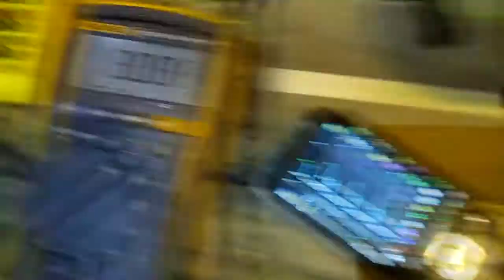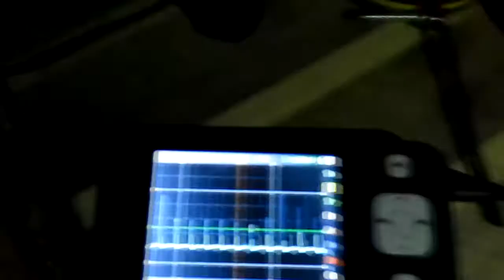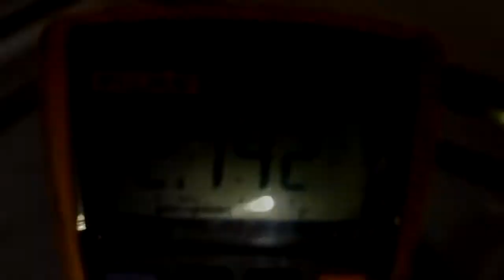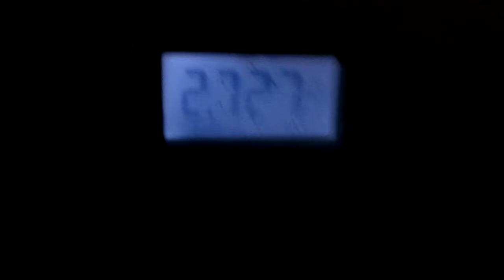Mykes Joe CEll Experiment Dec 2014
Joe Cell Experiments , using Bedini SG ciruit as oscillator for CELL